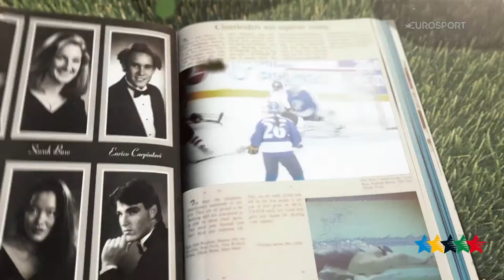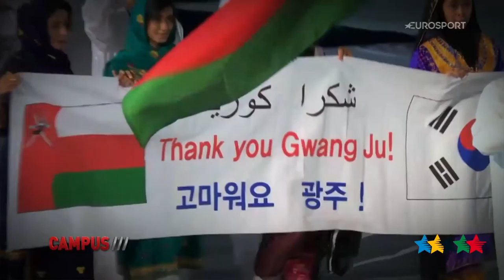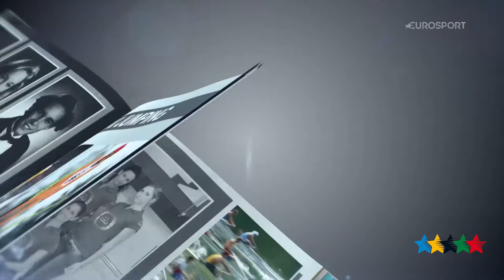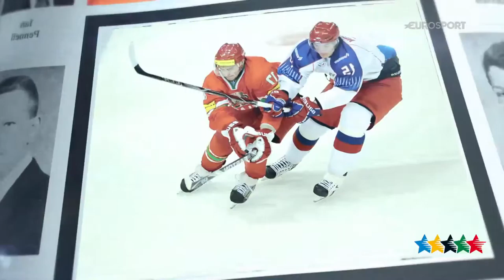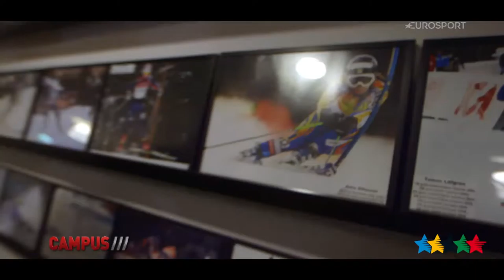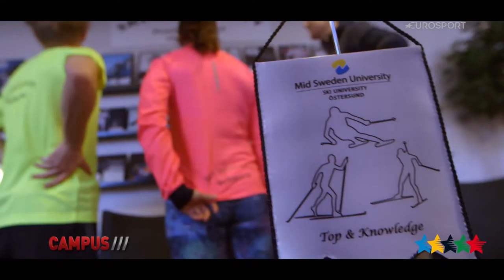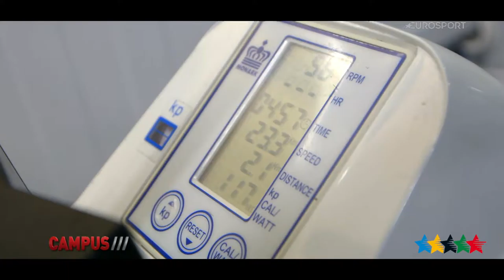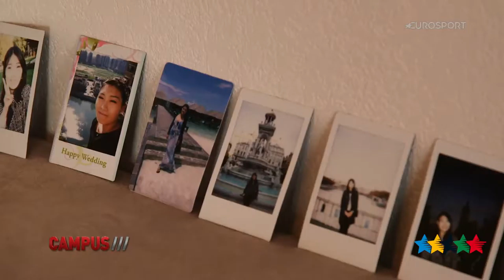41. Emissions CAMPUS TV Sport - FISU 2015